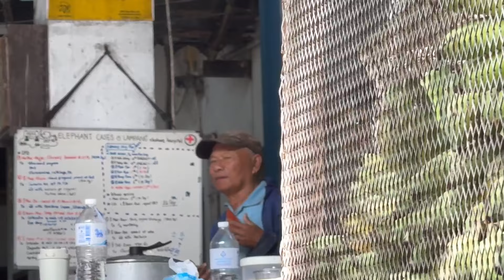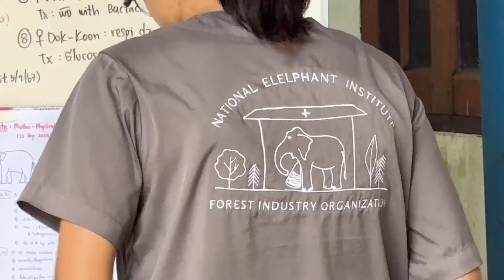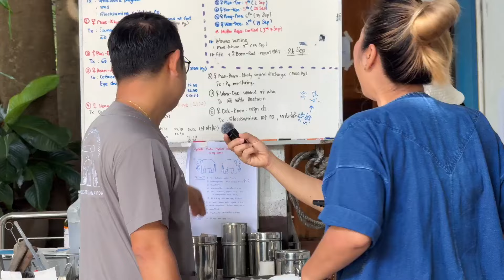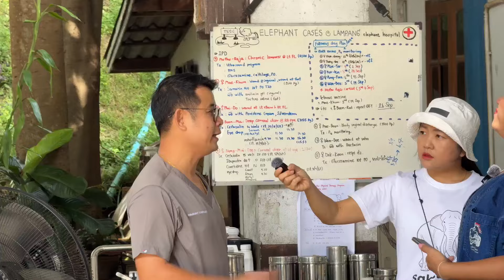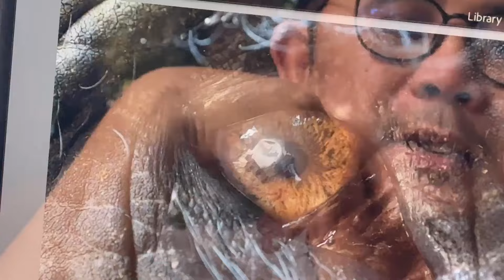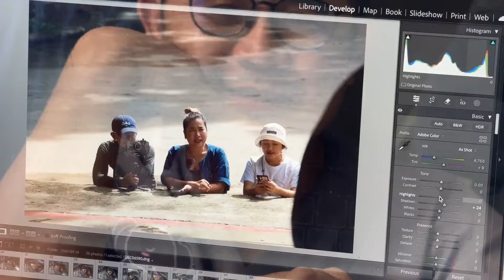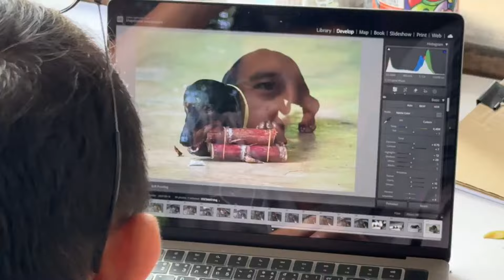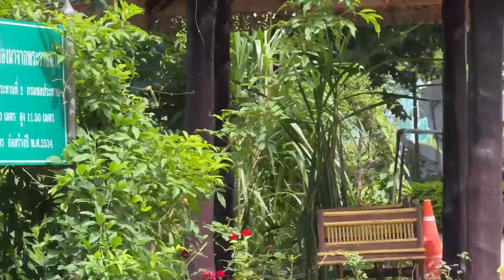ตามติดชีวิตช้าง Daily Live 14 ก.ย. 2567 แอดจุ้ย ปป กระตุ่ย พาไปดูตารางกิจวัตรใหม่พลายศักดิ์สุรินทร์